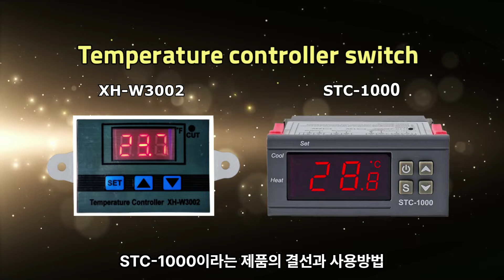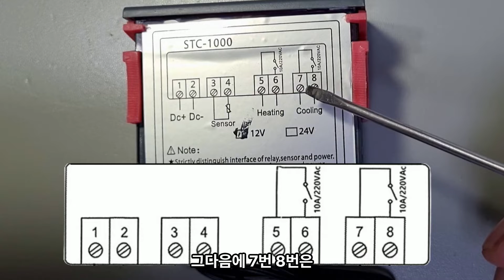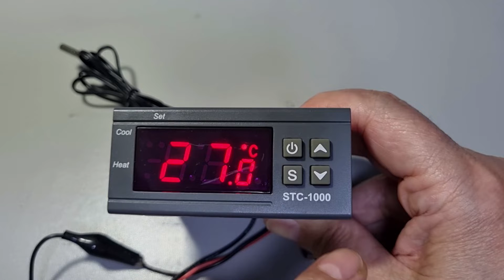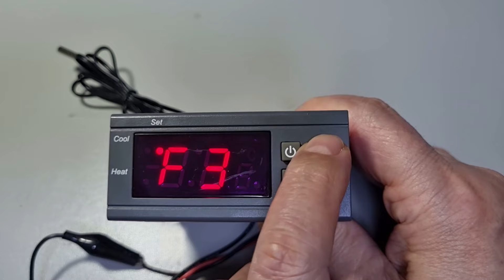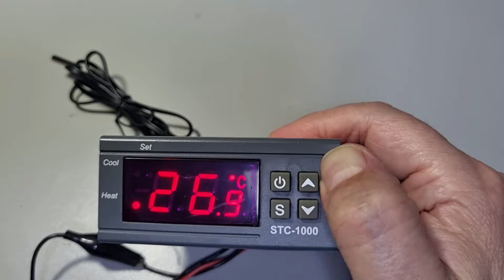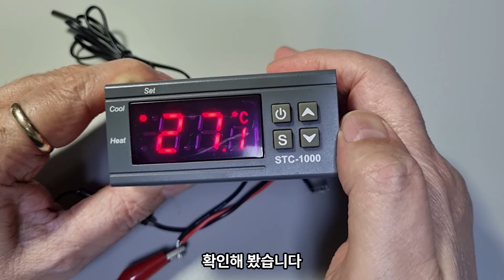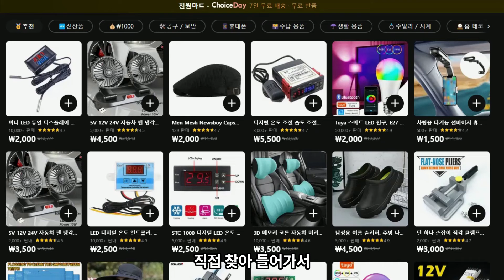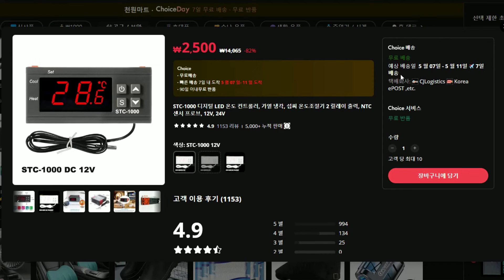자동 온도 감지 스위치 STC-1000 사용 팁-단계별 가이드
자동 온도 센서 스위치 STC-1000 사용 방법